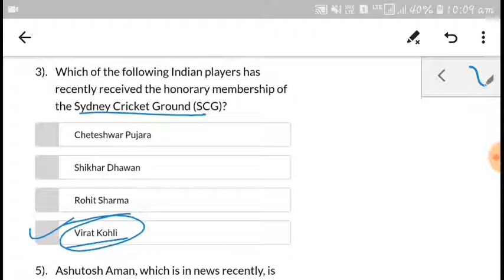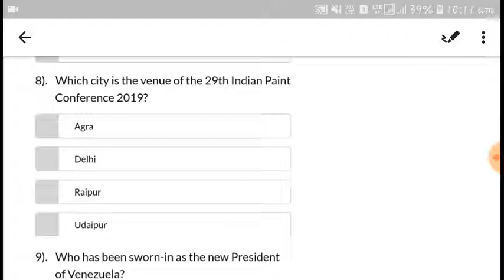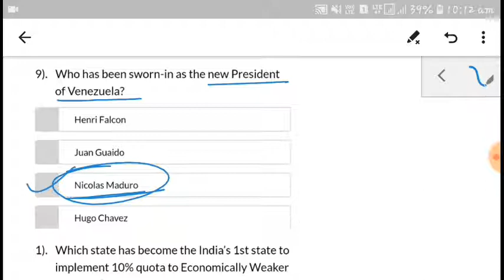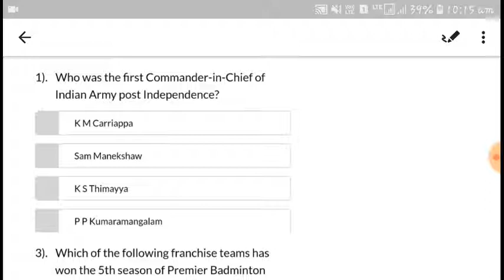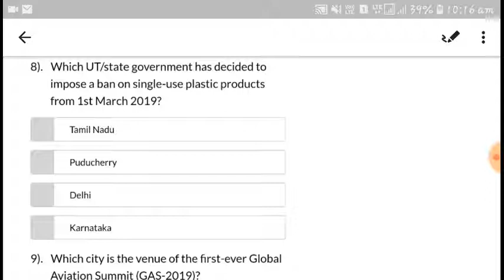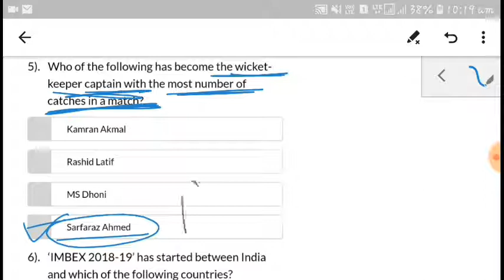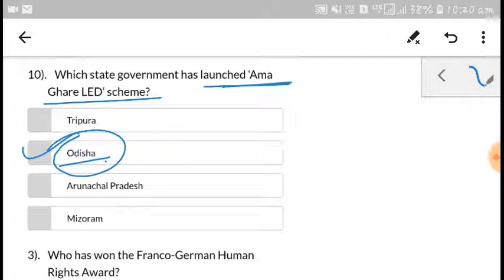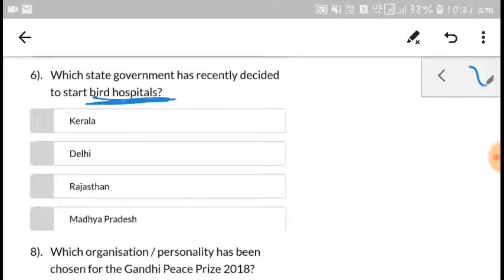January 3rd week current affairs 2019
december 2018 full month current affairs, all important current affairs of december 2018, repeated question for december 2018 current affairs , december 2018 gk,
polity:- all important polity questions, best book for polity, how to start prepare polity, important lecture for polity, all article for polity, schedule of indian constitution